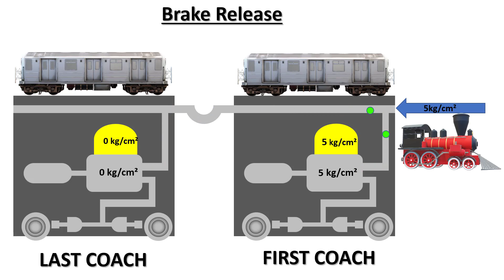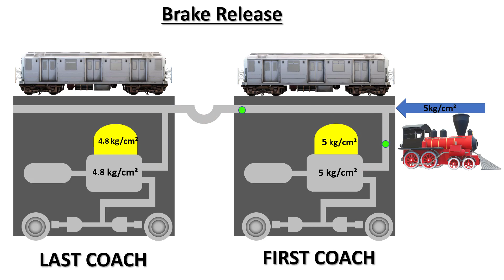इंजन बदलने के बाद ट्रेन के सारे कोच के ब्रेक को हाथ से रिलीज करना क्यों ज़रूरी होता है?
BRAKE BINDING in Indian Railway | How to Check BRAKE BINDING of Train (powered by Indian Railway)